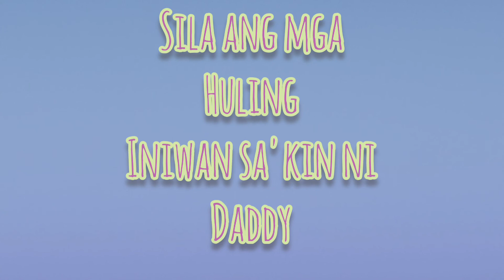Halik dito, halik doon.....